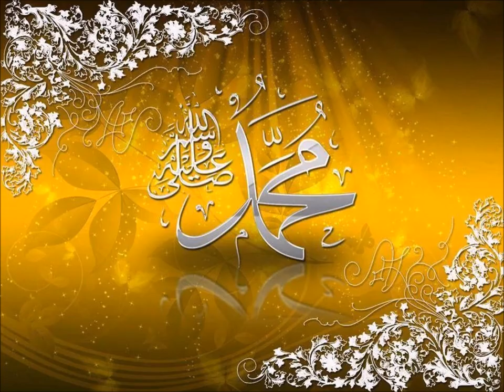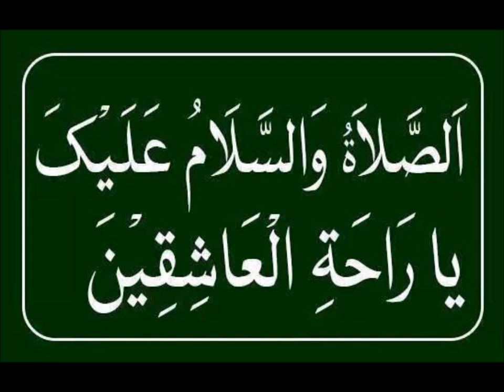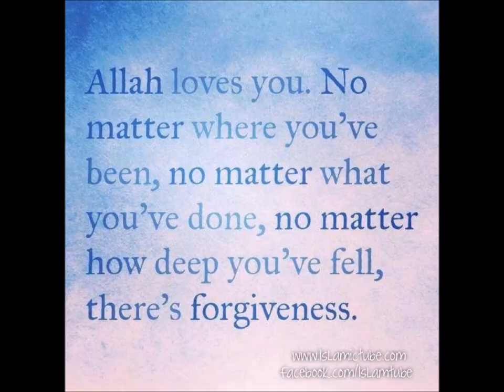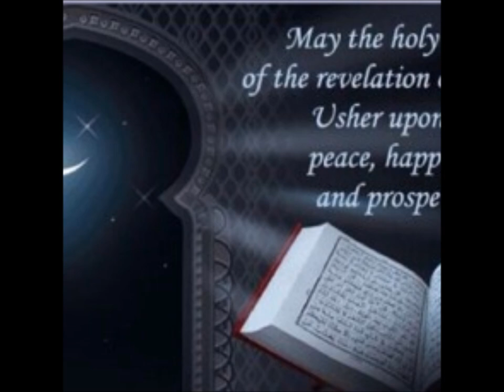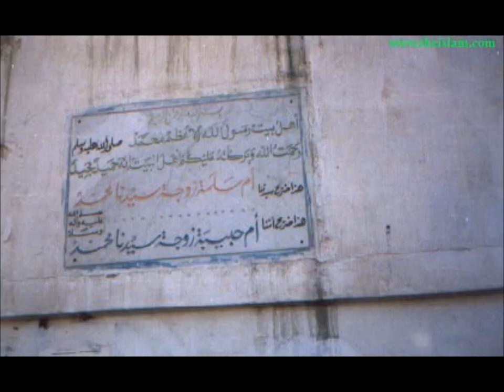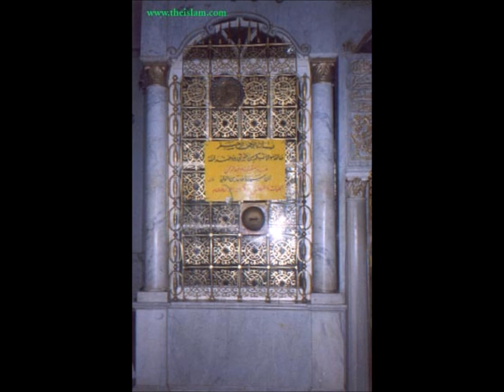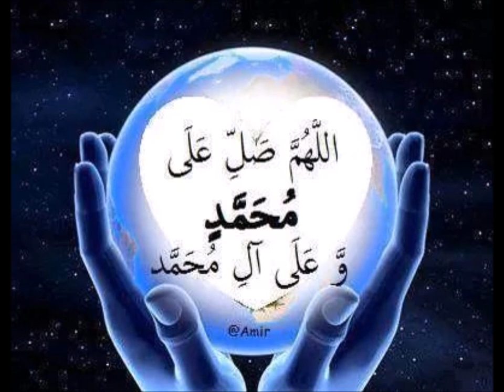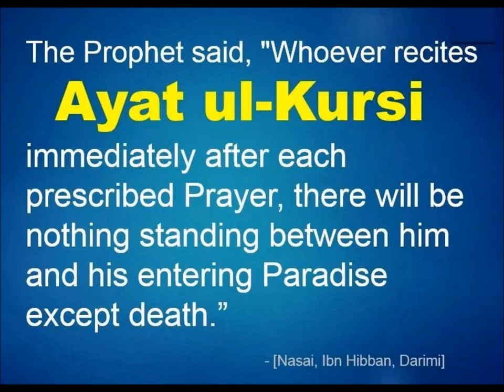Bakawsu Fofana Foni Somita 2005